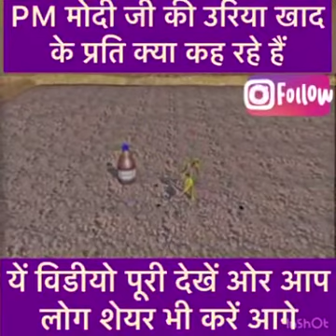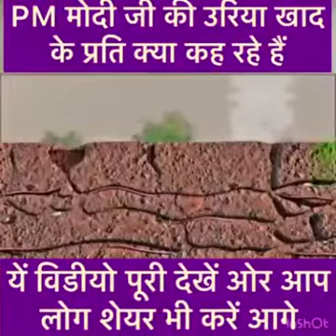KEVA AGRICULTURAL PRODUCT KIYU By Mandal Sir...?